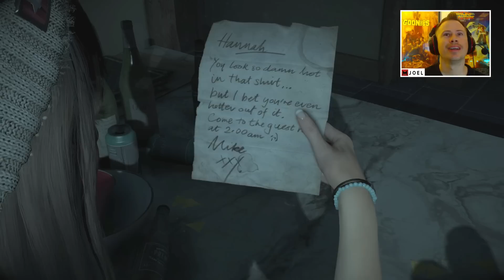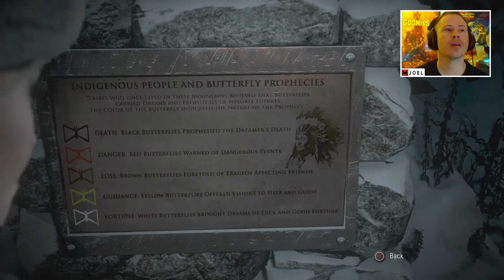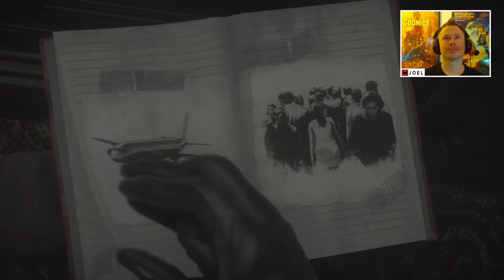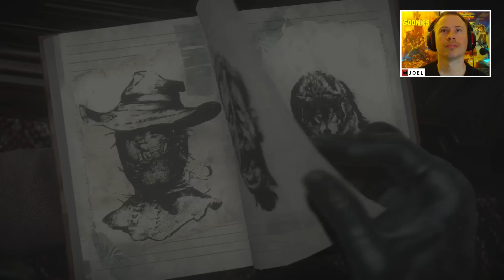Until Dawn - Chapter 1 - Memento Mori ( Walkthrough / Playthrough / Let's Play / Part 1 )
A walkthrough of Until Dawn, Chapter 1 Memento Mori. Warning this does contain spoilers. I would highly recommend not watching if you intend to purchase. And I recommend buying Until Dawn.